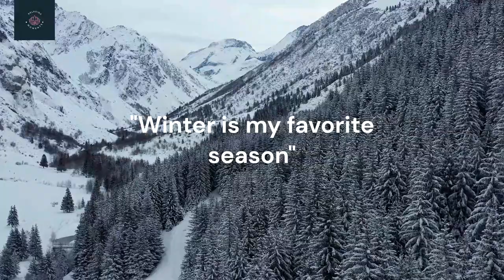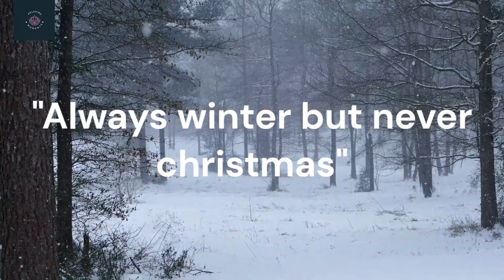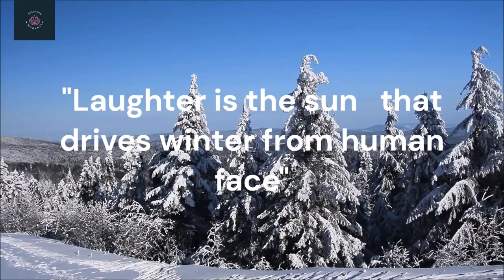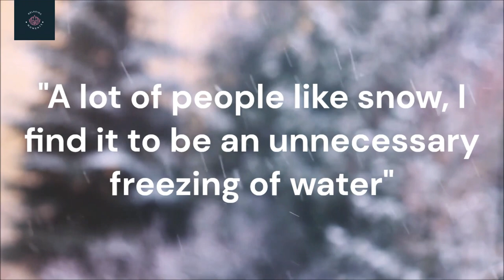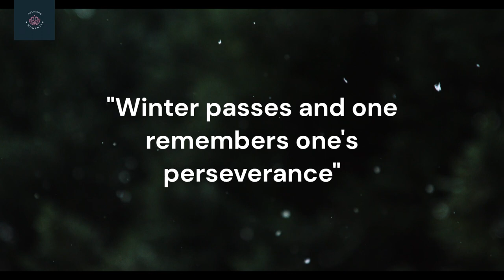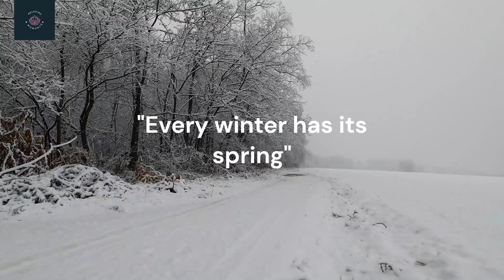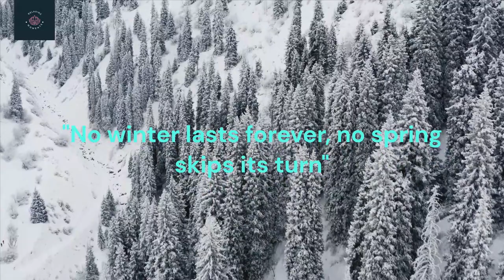Winter season||Welcome winter|| Relax winter moments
Featuring a rich layered soundtrack of soothing hang drum music infused with healing vocals and stereo nature sounds, "Winter Wonderland" is designed to instill a serene sense of calm and cool in viewers. Snow and Winter 4K with Meditation Relaxing Music
Nature 4K and Snow White Christmas
Great as a TV Screensaver (4K UHD) for Relaxing, Stress Relief, Sleep, Zen, Yoga, studying, and Work...